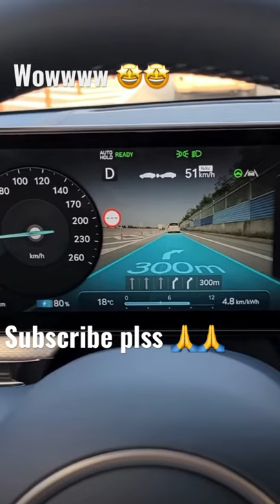This is real blind spot monitor 😎😎